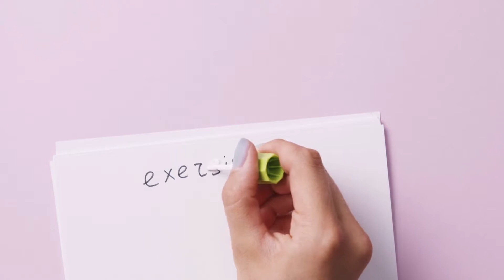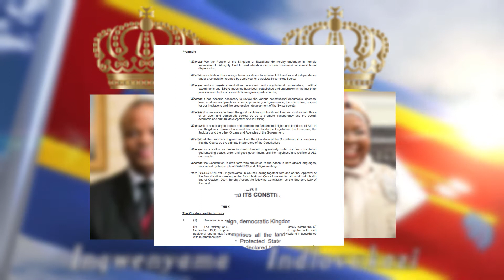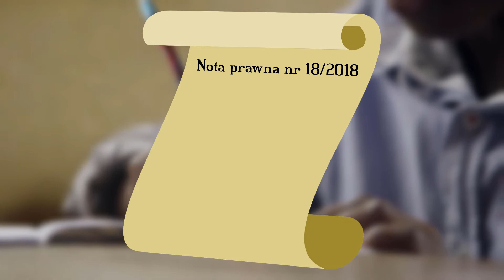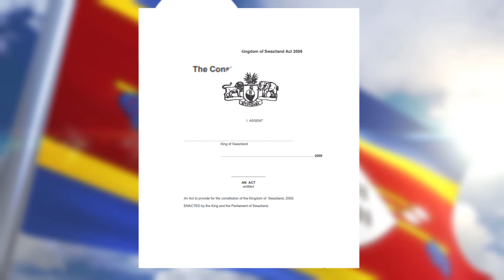Dlaczego afrykańskie państwo zmieniło swoją NAZWĘ?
Domyślamy się, że nie pierwszy raz słyszycie o fenomenie zmiany nazwy państwa. Z różnych powodów niektóre kraje świata nadawały sobie nowe nazwy, a tym, które dokonało tego w ostatnim czasie jest Eswatini, dawniej określane mianem "Suazi". Jeśli ciekawi Was dlaczego ten maleńki afrykański kraj zmienił swoją nazwę i jakie były tego przyczyny, to koniecznie obejrzyjcie dzisiejszy odcinek na naszym kanale "Między Narodami".

Zapraszamy!

Źródła grafik:
Wikimedia Commons

Kreator map:
mapchart.net